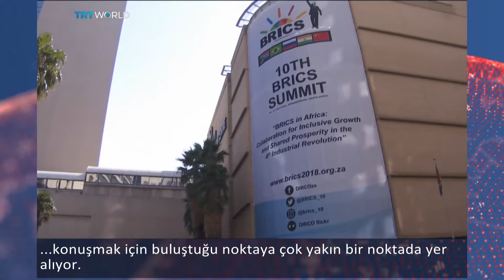BRICS ülkeleri buluşuyor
Brezilya, Hindistan, Çin ve Güney Afrika dünya nüfusunun yüzde 40’ına sahip.
Güney Afrika’da yapılacak zirvede ekonomik gelişmeler değerlendirilecek. Bu ülkelerle önemli bir ticari hacme sahip Türkiye de bu zirveye katılıyor.
Başkan Erdoğan bu nedenle Güney Afrika’da.